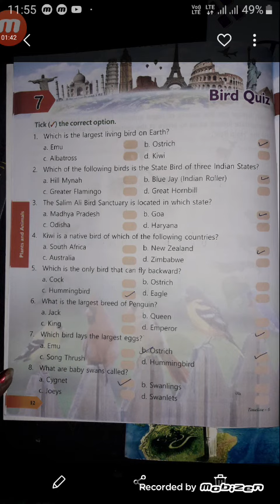Class-6 Sub-G.k Lesson-7 BIRD QUIZ